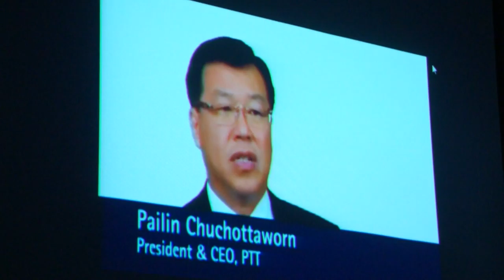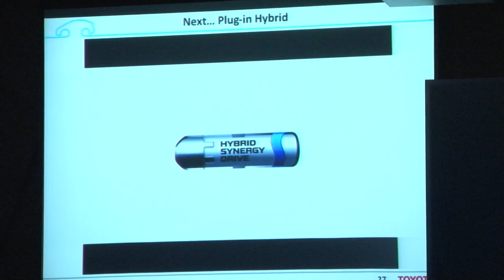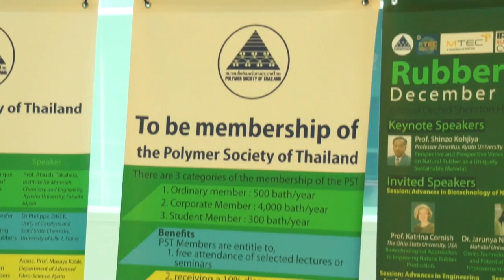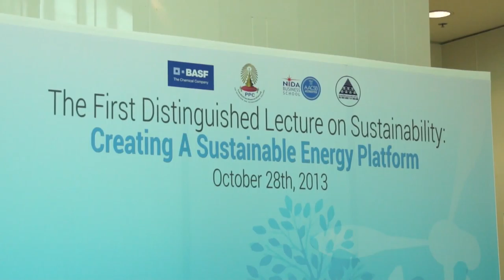::Creating a Sustainable Energy Platform (Interview Session)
The first distinguished lecture on sustainability: Creating a Sustainable Energy Platform (Interview Session)